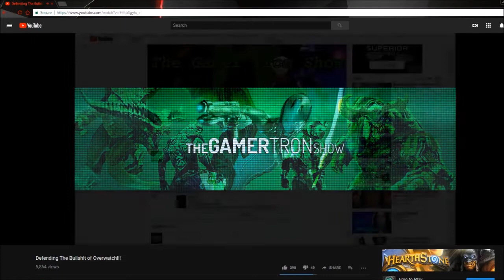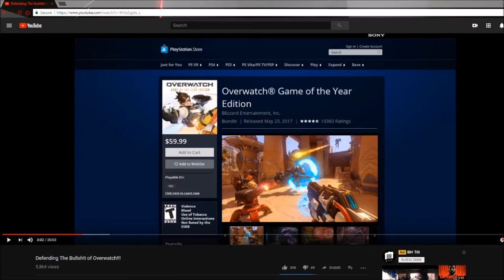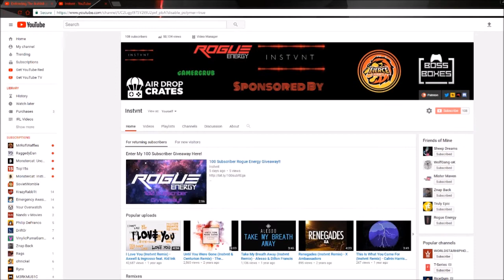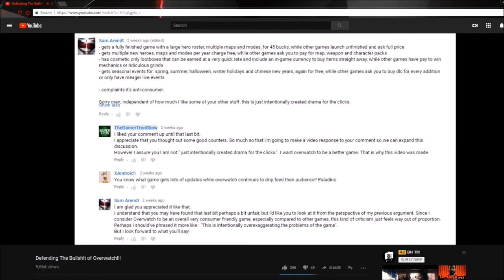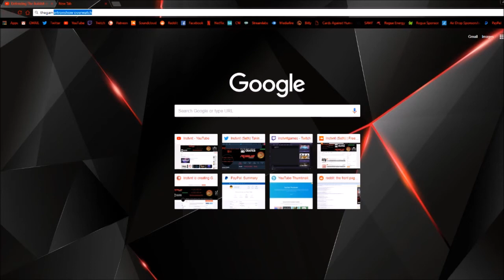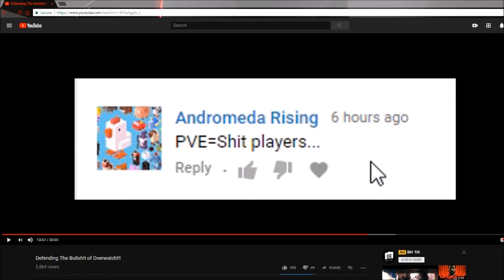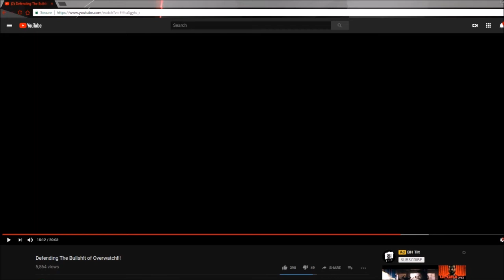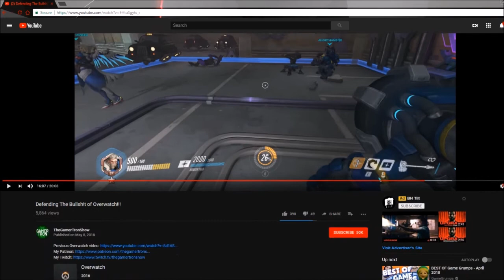Here We Go Again.. - Another Response to TheGamerTronShow | Responses